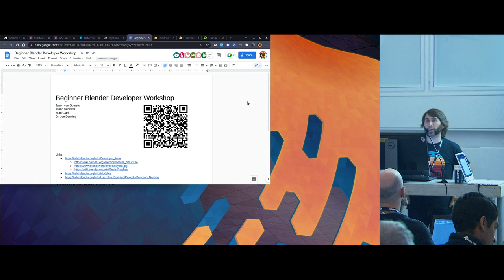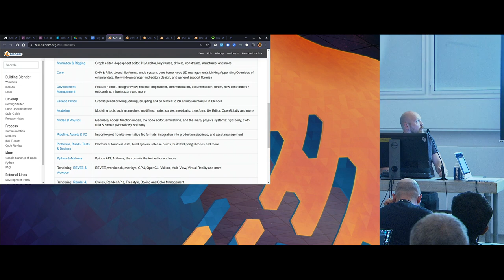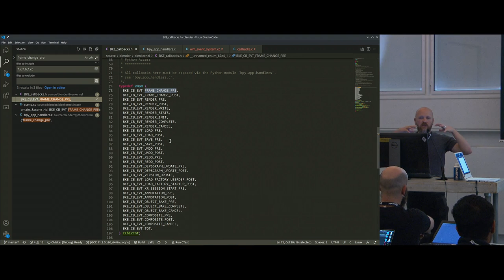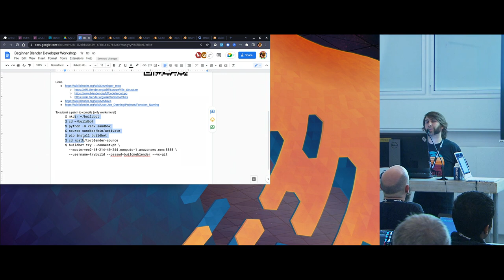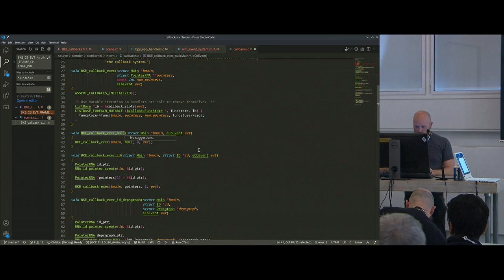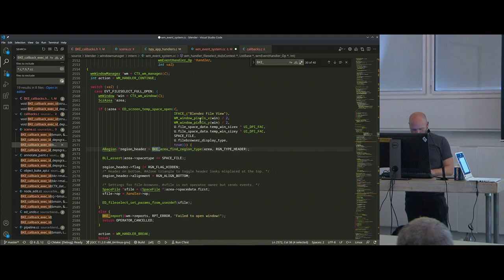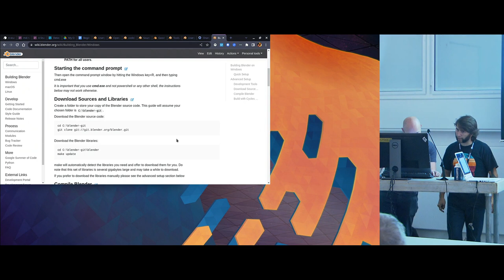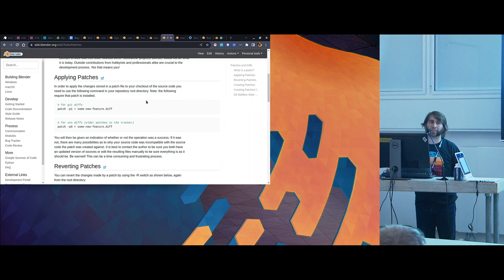Beginning developer workshop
While the core of Blender development takes place with the Blender Foundation/Studio, a substantial amount of development happens with coders who are either independent or affiliated with another organization or studio.

The amount of developer energy and interest in Blender is large and growing. Unfortunately, Blender's source code is enormous and Blender's development pipeline is not something that everyone is familiar with. This workshop is meant to demystify Blender's code base by walking participants through setting up their development environment, making a small change to Blender, and compiling their own build. In addition, participants will also learn how to submit a patch and navigate the patch review process on Gitea.

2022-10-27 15:00 at the classroom.